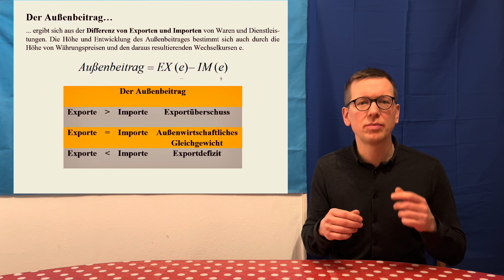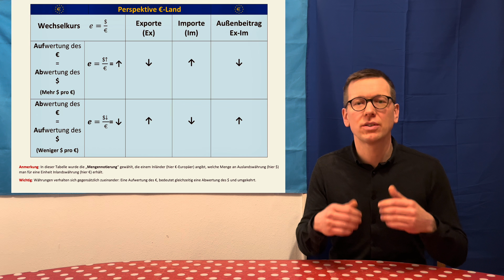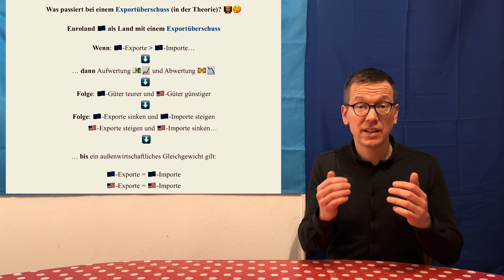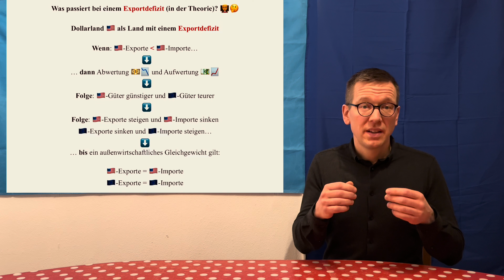Wechselkurse und Außenbeitrag - WiSoPOLITIKMrG? 👨‍🏫Abitur SOWI Sozialkunde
Einen wunderschönen guten Tag,

in diesem Video geht es um den Einfluss von Wechselkursen auf die Höhe der Exporte und Importe einer Volkswirtschaft. Die Differenz aus Exporten und Importen wird Außenbeitrag genannt.
Die Höhe des Wechselkurses hat eine starke Auswirkung auf die Exportpreise einer Volkswirtschaft auf den Weltmärkten und damit auf ihre Wettbewerbsfähigkeit. Gleichzeitig übt der Wechselkurs auch einen starken Einfluss auf die Höhe der Importpreise einer Volkswirtschaft und damit auf die Kaufkraft ihrer Währung aus.

Es handelt sich bei dem Video um einen Ausschnitt aus dem Video "Währungsmarkt, Wechselkurse und Außenhandel".

Viel Spaß

Euer MrG